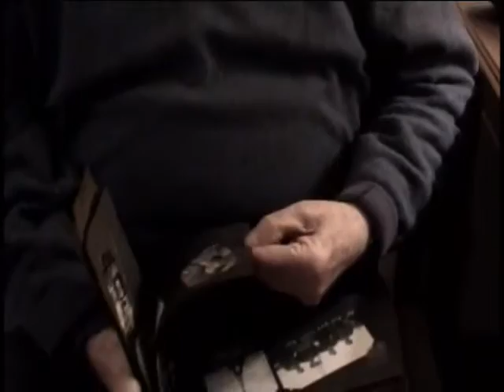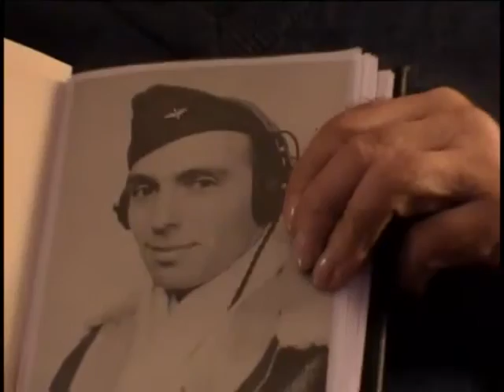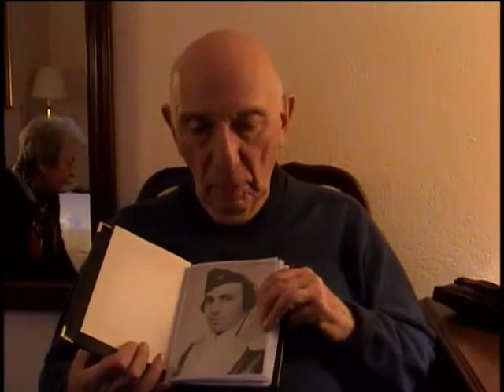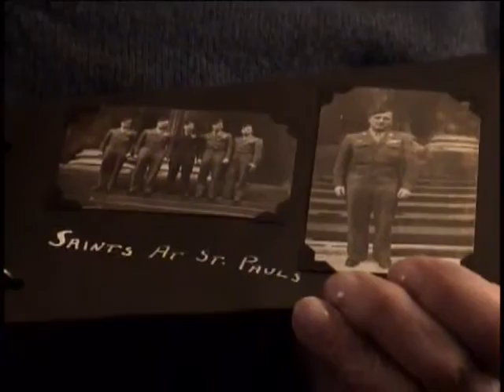Abraham Ginsberg, Staff Sergeant, US Army Air Forces, World War Two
E-6 (Staff Sergeant) Abraham Ginsberg
DOB: 12 March 1919
Hometown: NYC, NY
Place of Birth: NYC
Inducted: 2 February 1942
Discharged: 25 October 1945
20 March 2003
Brooklyn, NY
B-17 bomber
Radio operators
Radio, Military
Gunnery
Ginsberg, Abraham
Germany
Leadin' Lady
'Micky' Operator
Flying missions
Radar
26-Mar-03